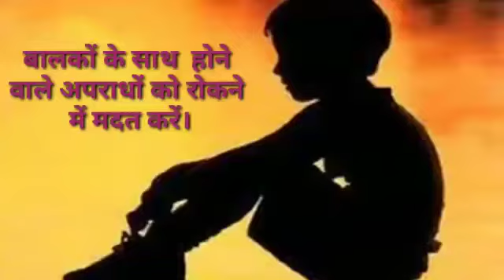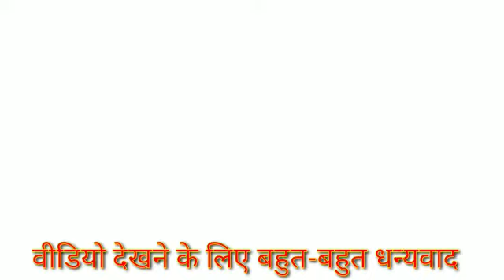Information related to crimes against children